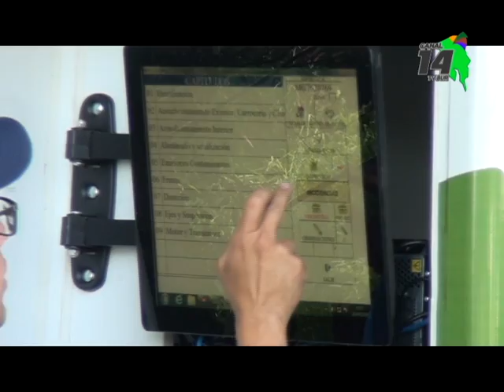Conductores tiene que tomar en cuenta que los carros sufren daños en el periodo que va de una revisi